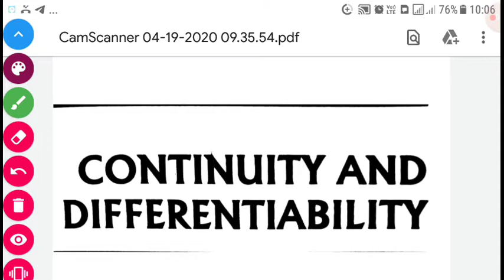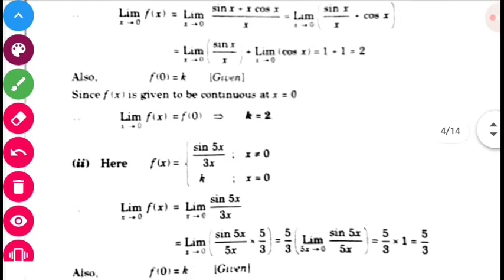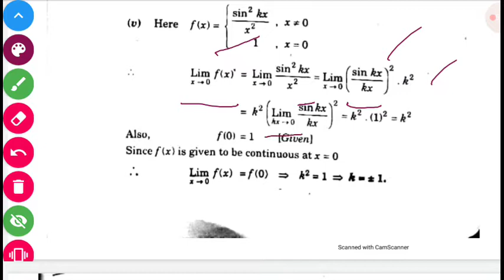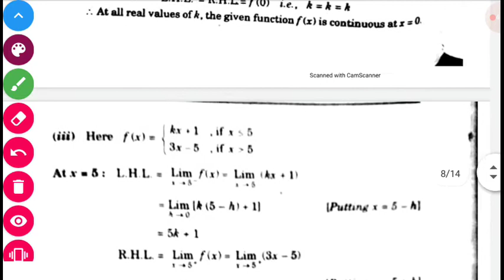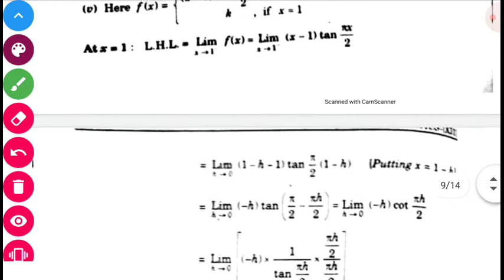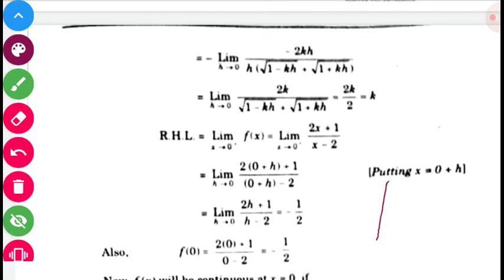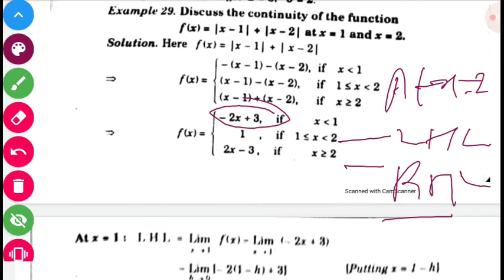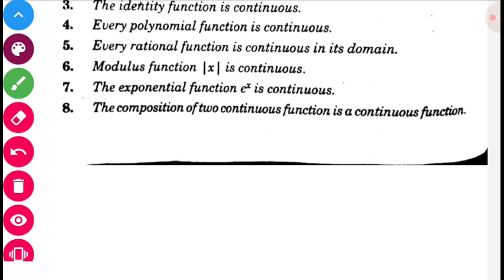CONTINUITY AND DIFFERENTIABILITY BY DEVI SINGH SIR